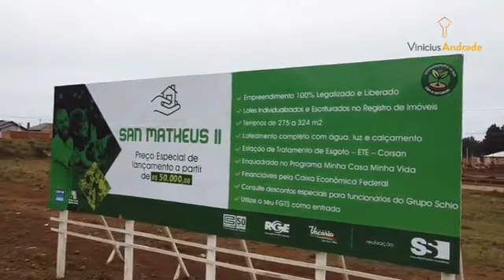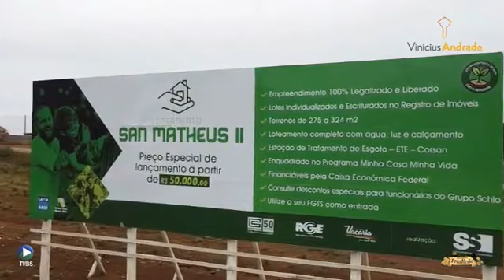Bombando na Tradição (16JUN20)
Nesse programa: Homenagem ao Porca Véia Ana Piton e Ítalo Rossi, Vilmar Boeira e Olívia Godinho do CTG Querência do Socorro